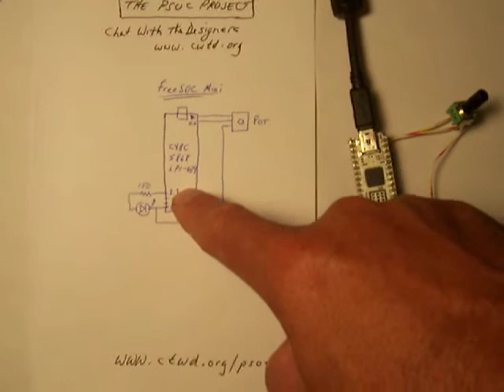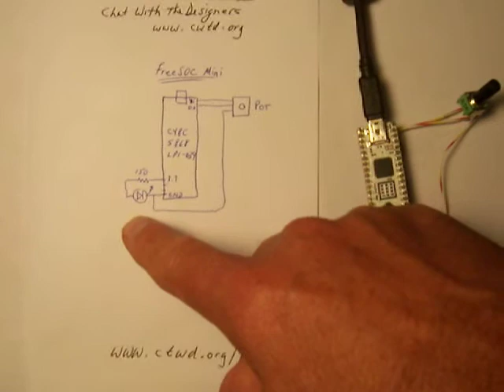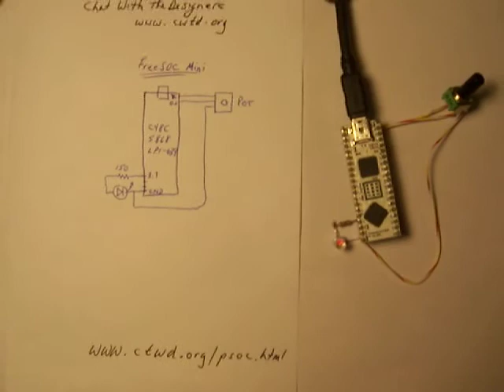First freeSOC Mini Project for CWTD Podcast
"LED Dimmer" ... The first demo program made with the freeSOC Mini board for the Chat With The Designers (CWTD) bi-weekly technology experimenters' podcast.  This project series will culminate with the freeSOC Mini module being programmed to serve as the DSP controller for a radio receiver using one of the popular Softrock RF front ends.  You can see more of the project